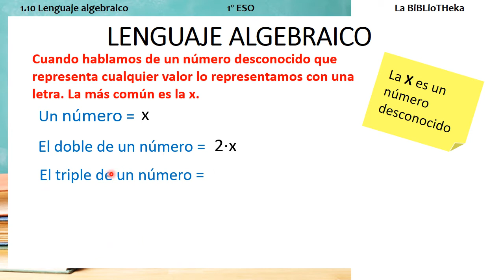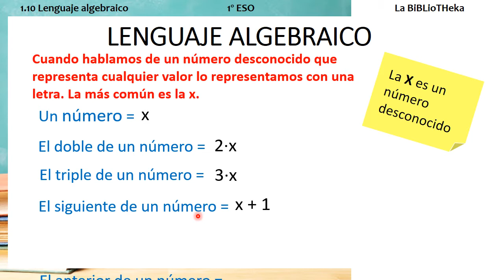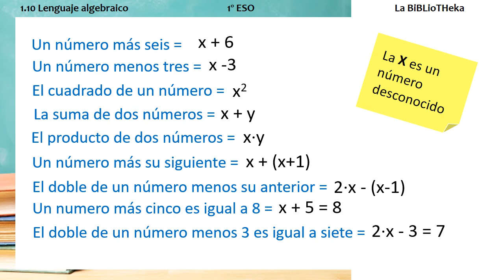LENGUAJE ALGEBRAICO con PROBLEMAS de ECUACIONES ✔👍 SECUNDARIA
Nuevo vídeo del tema de Álgebra. Aprendemos a traducir a LENGUAJE ALGEBRAICO para plantear correctamente los PROBLEMAS DE ECUACIONES. Y recuerda, LAS MATEMÁTICAS SE PIENSAN. El doble de un número. Un número par. El cuadrado de un número. La mitad de un número. Un número más su siguiente...